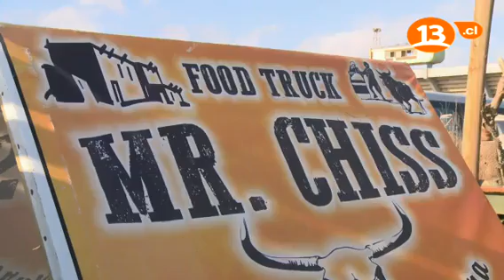Food Truck andino Arica chile